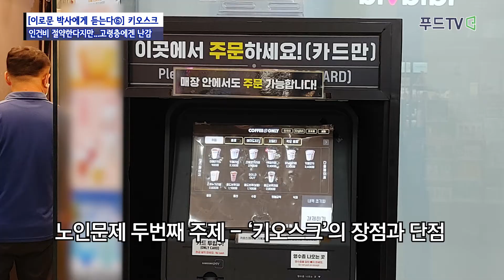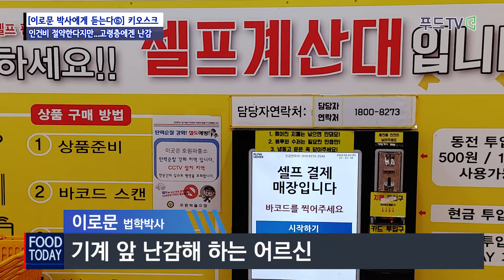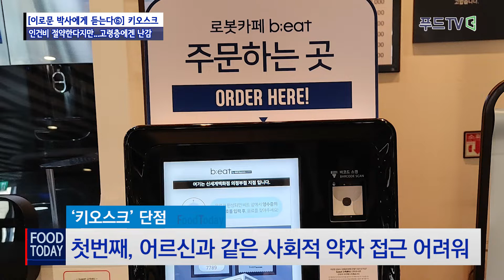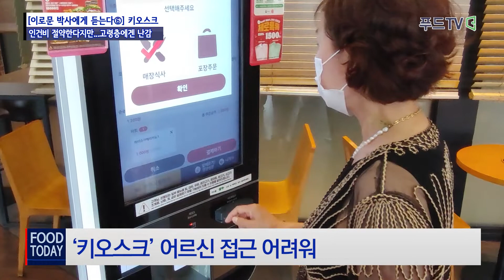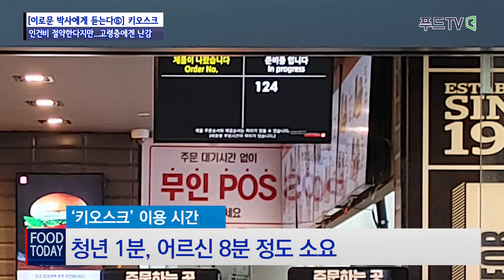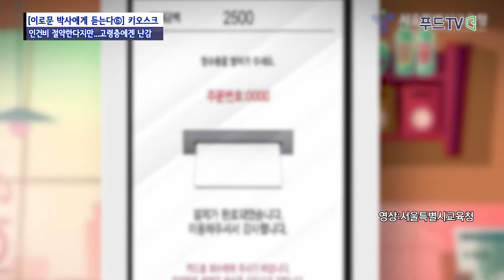[이로문 박사에게 듣는다⑥] 키오스크, 인건비 절약한다지만...고령층에겐 난감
국내 65세 이상 고령인구는 821만 명으로, 고령인구 비율이 처음으로 16%를 넘어섰다. 오는 2025년에는 초고령사회로 진입이 전망된다. 문제는 고령층을 대상으로 각종 경제범죄가 증가하는 추세다. 이에 푸드투데이는 이로문 법학박사·법률행정공감행정사에게 10회에 걸쳐 우리 사회 시니어 문제에 대해 짚어보고 정책적 대안을 들어본다. [편집자주]

키오스크의 장점과 단점

지난 시간에는 어르신들에게 두려움의 대상인 키오스크에 대해 문제를 제기했고, 오늘은 키오스크의 장점과 단점에 대해 알아보겠습니다. 장점과 단점을 알아야 키오스크의 개선방향을 제시할 수 있기 때문입니다.

먼저 키오스크의 장점에 대해 알아보겠습니다.

첫 번째 장점은 인건비 절약입니다. 영세 자영업자의 경우에는 종업원을 고용하지 않고도 사장님 혼자서도 충분히 식당을 운영할 수 있기 때문에 최소한 한 사람의 인건비는 절감할 수 있습니다.

식당 외에도 영화관이나 병원, 그리고 영세 자영업자가 아닌 기업에서도 한 대의 키오스크 당 최소한 두 사람 이상의 인건비를 아낄 수 있습니다.

두 번째 장점으로 시간 절감을 드는 사람도 있습니다.

식당에서 사장님 한 분이 음식 만들다 주문받고 계산하는 등 1인 3역을 하지 않아도 되기 때문에 시간을 절약할 수 있다는 것입니다. 하지만 시간 절감이 맞는지는 좀 의문입니다.

세 번째 장점은 비대면에 익숙한 사람들은 키오스크를 선호한다는 것입니다. 하지만 이러한 분들이 얼마나 있을까요?

다음은 키오스크의 단점을 알아보겠습니다.

첫 번째 단점은 어르신과 같은 사회적 약자에게는 접근이 어렵다는 것입니다. 복잡한 스크린과 단순한 기능 때문에 어르신이나 사회적 약자는 키오스크를 아예 이용하지 못하거나 이용하다 중간에 포기하는 경우가 많습니다.

두 번째 단점은 오히려 주문 시간이 더 길다는 것입니다. 시간이 절감된다는 사람도 있지만 경험상 반드시 그렇지는 않은 것 같습니다.

통계에 따르면 키오스크 이용 시간이 청년은 1분, 어르신은 8분 정도 소요된다고 합니다. 사람이 직접 주문을 받으면 청년이나 어르신 모두 30초도 걸리지 않을 것입니다. 음식 조리시간을 고려해도 키오스크가 시간절감에 기여한다고 단언할 수 없습니다.

세 번째 단점은 키오스크 스크린의 글씨가 너무 작아 어르신들이 읽기 어렵다는 것입니다.

네 번째 단점은 어르신들 중에는 현금을 사용하는 경우가 많은데 대부분의 키오스크는 카드만 사용할 수 있다는 것입니다.

마지막으로 주문절차가 너무 복잡해 어르신들에게는 시간이 너무 걸리고 중간에 포기하는 경우가 많다는 것입니다.

이 정도 장점과 단점을 기초로 다음 시간에는 키오스크 환경의 개선방향에 대해 살펴보기로 하겠습니다. 감사합니다.